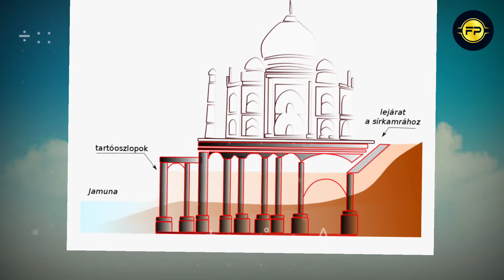क्यों हो रही है ताजमहल को गिराये जाने की बात? | Facts About Taj Mahal In Hindi | FactsPoint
क्यों हो रही हैं ताजमहल को गिराने की बात? | Facts About Taj Mahal In Hindi | FactsPoint

FactsPoint